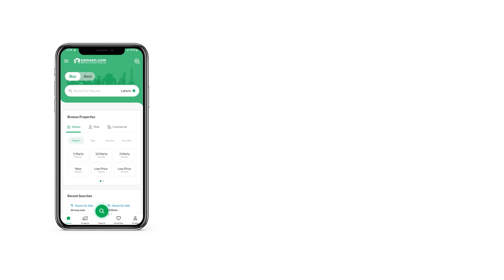120 SQYD HOUSE FOR SALE IN OASIS PARK RESIDENCIA KARACHI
* OASIS PARK RESIDENCIA*
* A PROJECT BY BRB GROUP *

Invest in ready-made luxury at Oasis Park Residencia!
These prestigious villas, with key features like 120 Sq Yards size, 3 bedrooms, and strategic location, are ideal for discerning buyers. With 80% construction complete and a prime location near Malir Cantt, seize this opportunity for exceptional living.